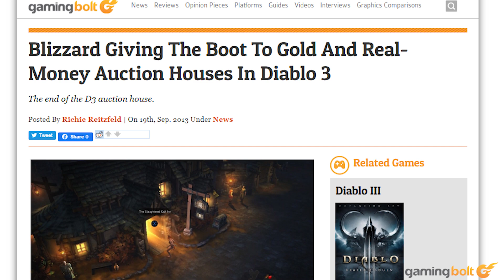Diablo 4 - 5 BIGGEST Changes You Need To Know About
It's been more than six years since Diablo 3 came out, and over five years since Reaper of Souls, so it goes without saying that we've all been starved for more new Diablo content. Meanwhile, last year, Blizzard thought it'd be a good idea to placate those demands with the announcement of the mobile-only Diablo: Immortal, which, as we all know, didn't do them any favours.

This year at BlizzCon though, they started to make up for last year's infractions, by announcing Diablo 4, which looks like it'll be taking the series back to what everyone loved so much in Diablo 2, while also adding in plenty of its own interesting ideas. The game, by Blizzard's own admission, is not going to come out anytime soon, and we're probably gonna have to wait a few more years still before we get our hands on it- but Blizzard did reveal some interesting new details during BlizzCon. In this feature, we'll be taking a look at five such details.

Without further ado then, let's get started.